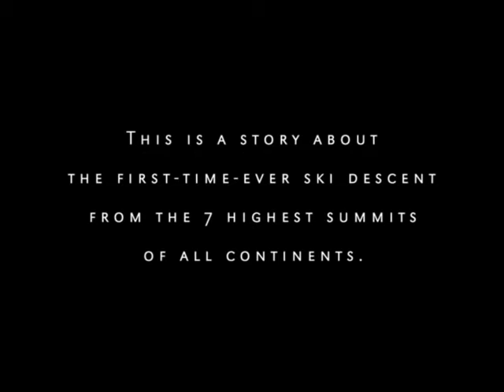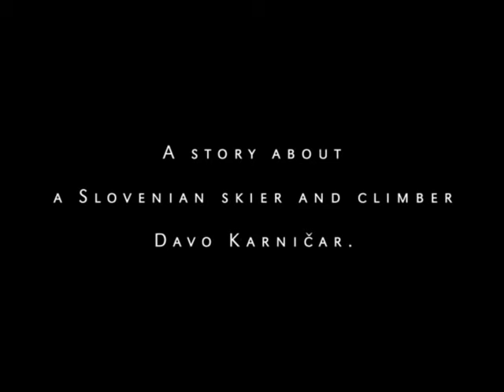"Skiing 7 Summits" trailer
The film »Skiing 7 Summits« features a story about a first-ever skiing expedition to the 7 highest mountains of all continents, including the first ski descent from Mt. Everest. Slovenian extreme skier Davo Karničar, the first man ever to accomplish such a feat, completed this project in December 2006.

His extraordinary skiing descent from Mt. Everest in year 2000 has likewise not been repeated yet. Other skiers, including Kit DesLauriers, managed to ski only sections of the descent or were either assisted by rappelling or carried their skis on foot across the cruxes of the route.